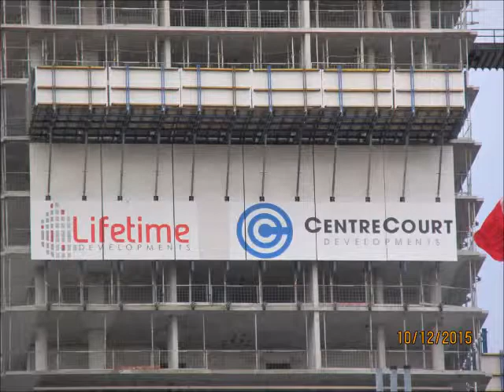KARMA Windscreen 2